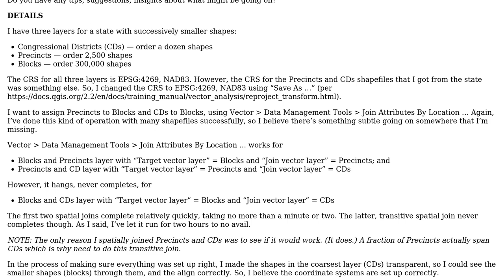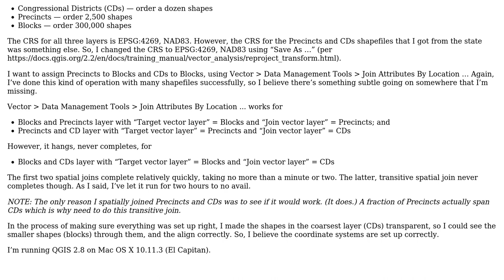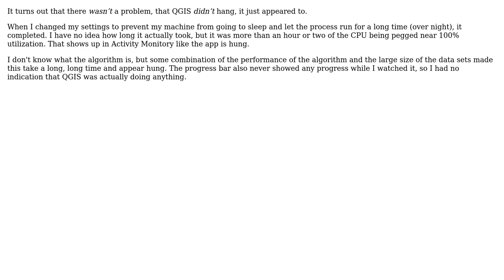GIS: Spatial Join Hangs on Two Specific Shapefiles in QGIS 2.8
With thanks & praise to God, and with thanks to the many people who have made this project possible! You are responsible for your own actions.